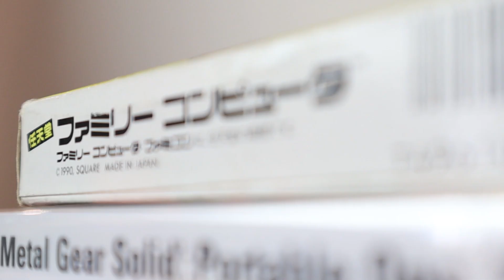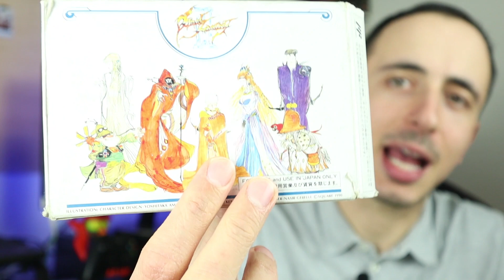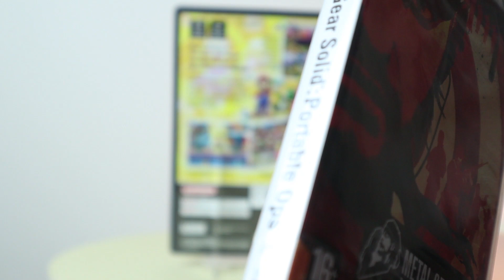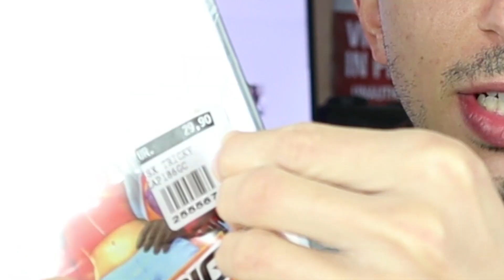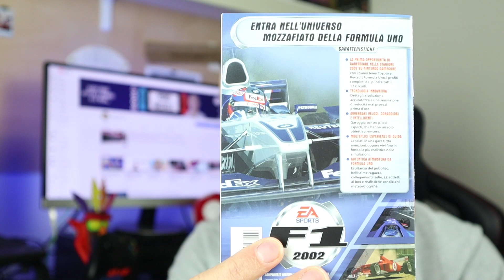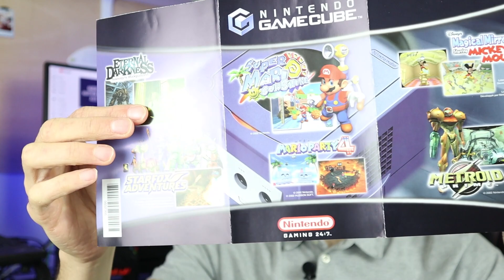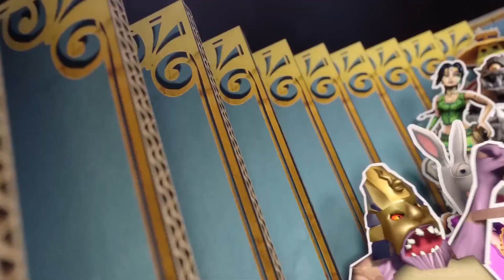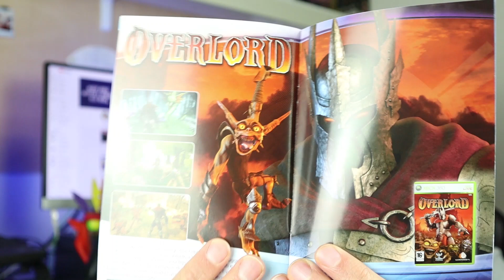Acquisti Marzo 2020: Metal Gear SEALED - Aggiornamento Collezione Videogiochi - Unboxing Retrogame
Tra Xbox, Playsation e Gamecube: scopriamo tutti i nuovi acquisti che entrano nella mia collezione. E voi li avresti aperti i Sealed?

io sono il Poro Michele, dalla quarantena, ciao!